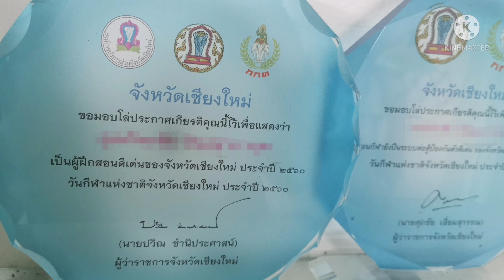Rock Island​ Armory​ 1911​-A2MS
ร๊อค​ไอแลนด์​1911